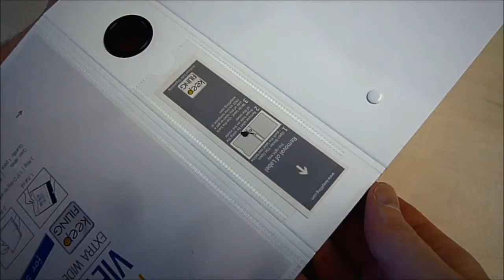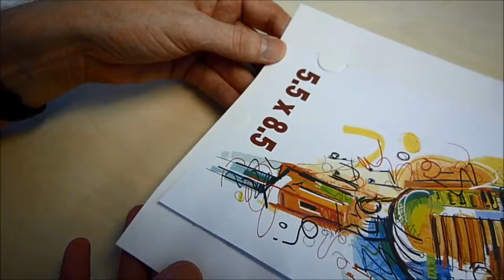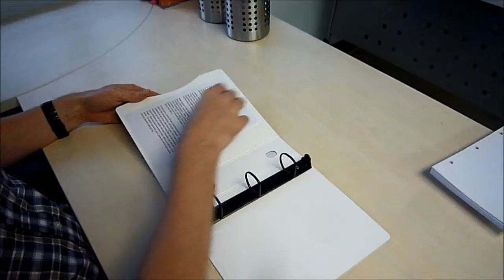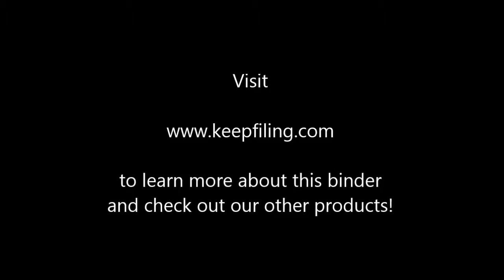5.5 x 8.5 Mini White Zen View Binder™ | Keepfiling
Keepfiling's Mini 5.5 x 8.5 White Zen View Binder™ is a 3-ring mini binder (5.5 x 8.5) with a clear front cover pocket for a cover sheet.  It also comes with a mounting sheet that is designed with tabs to help keep your cover sheet centered and secured in the pocket.

With the clear front cover pocket and mounting sheet, you can have your own unique binder with your cover sheet.  This is especially great for kids as they can use their creativeness to come up with their own cover sheet and have a special binder on their own.  It can be a fun activity for the kids to design their own cover sheet.

In the business world, the White Zen View Binder is great for presentations.  The stylish and professional design of the binder gives a great first impression to you audience.  Add a cover sheet to the binder and you'll definitely wow your audience with the presentation.

Mini 5.5 x 8.5 White Zen View Binder™
Item No.: 34500
Sales Unit: 1 binder
Binder Capacity: 270-280 pages or 95 pages for sheet protectors
Binder Material: Made with 65% recycled archival safe polypropylene.